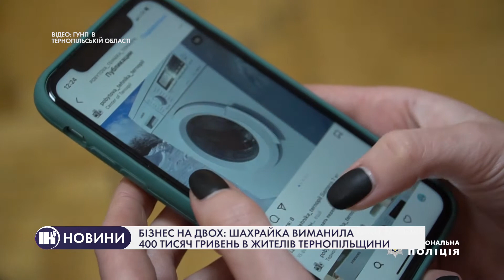Бізнес на двох: шахрайка виманила 400 тисяч гривень в жителів Тернопільщини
Пропонувала бізнес на двох, і видурювала гроші. Жителька Білої заробляла на довірі людей. Як виявилось, мінімум 25 сімей "повелись" на її схему і віддали загалом більше 11 тис доларів.